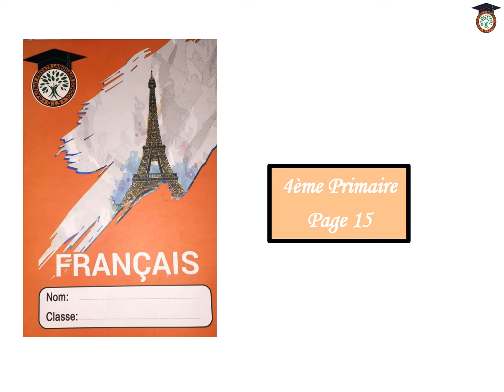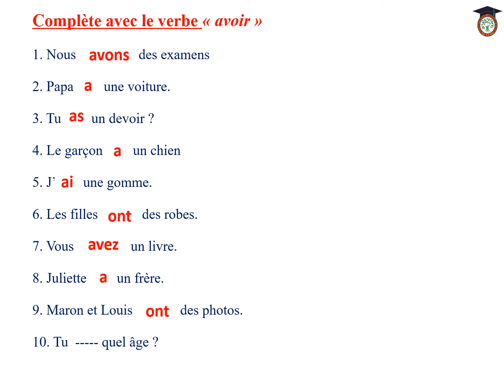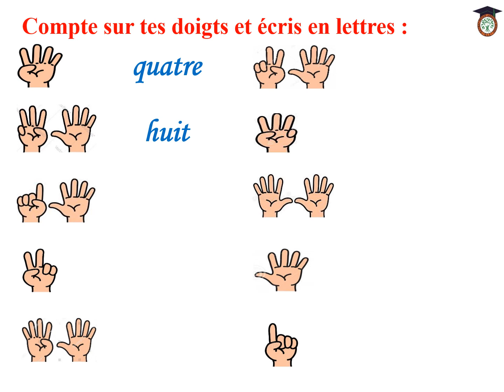08 4ème Prim Révision verbe avoir + les nombres